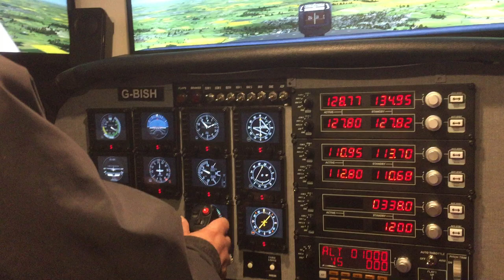Bishop Flies Cessna 172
Bishop Ralph dropped in and took the controls of the new Cessna 172 Simulator - and did very well indeed.  This is P3Dv4.5 and a lot of ORBX scenery to make the experience more memorable.